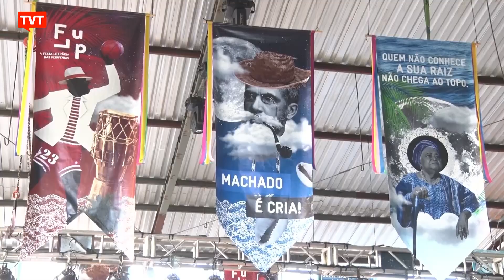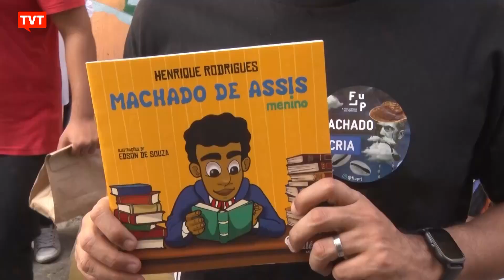Abolição da escravidão comemorada em verso e prosa no Rio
Uma edição especial da Festa Literária das Periferias marcou o aniversário da abolição da escravidão no Rio de Janeiro, com homenagens a ancestrais negras e negros brasileiros. A Flup agitou a Ladeira do Livramento, no Morro da Providência.